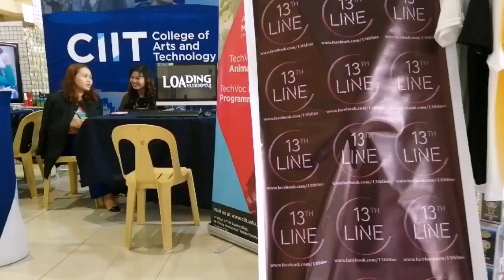PINOY OTAKU FEST ASOBU | DAY 1 | VLOG 7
Camera use : Huawei p smart 2019
Video Editing source : FilmoraGo
Intromaker : Intromaker